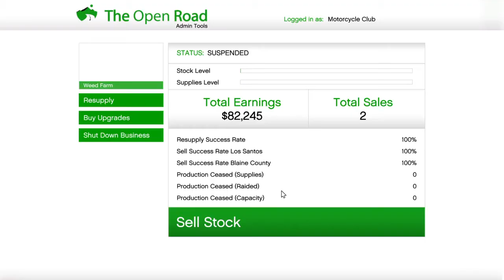The Average Life Of A Drugdealer